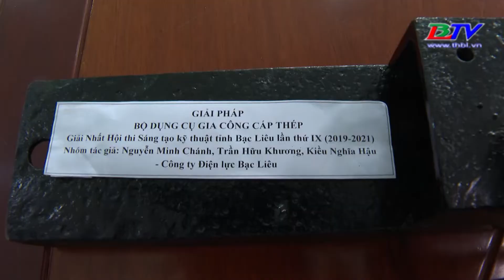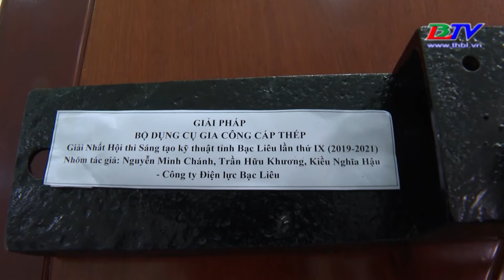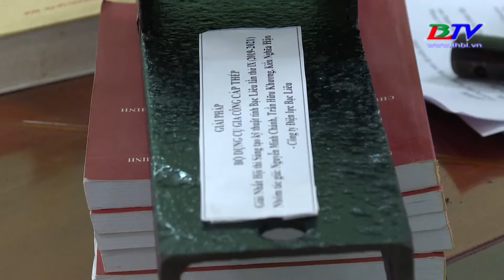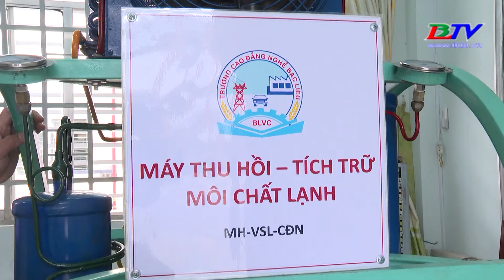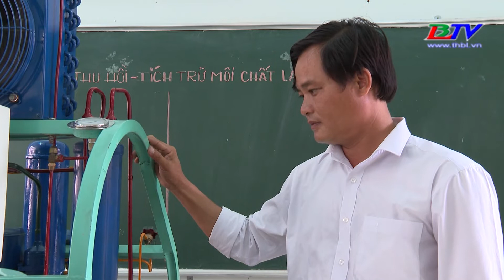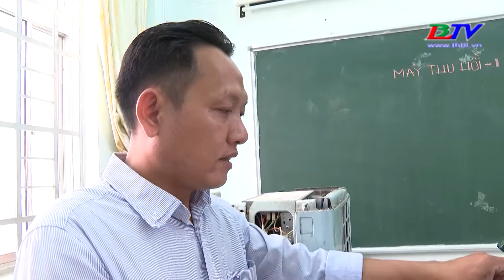Khoa học & Công nghệ 28/4/2022